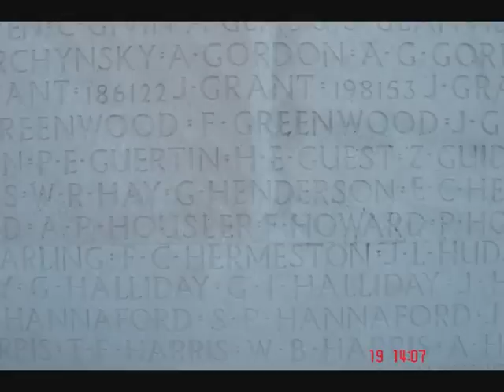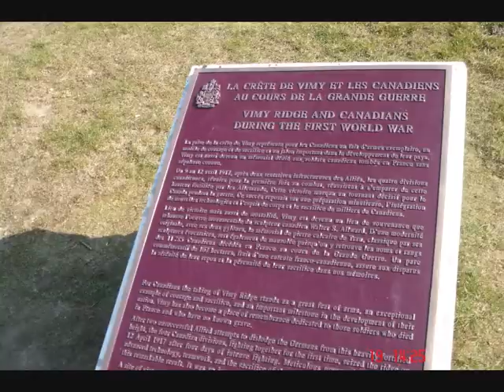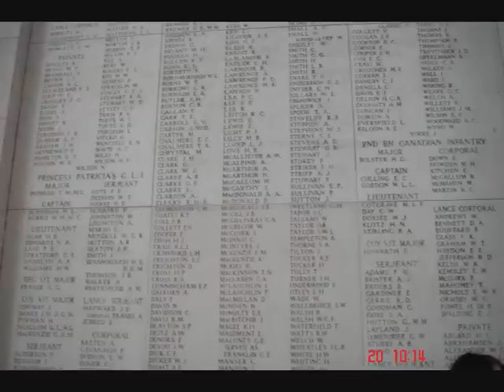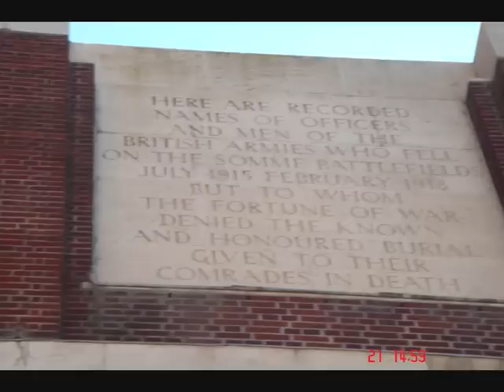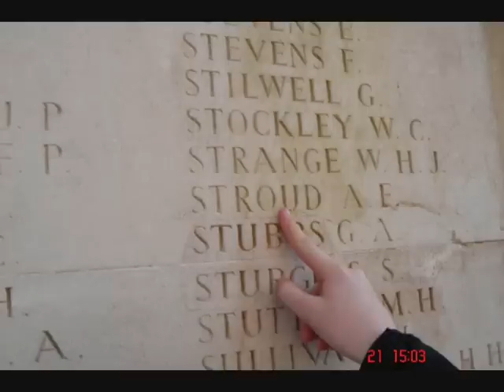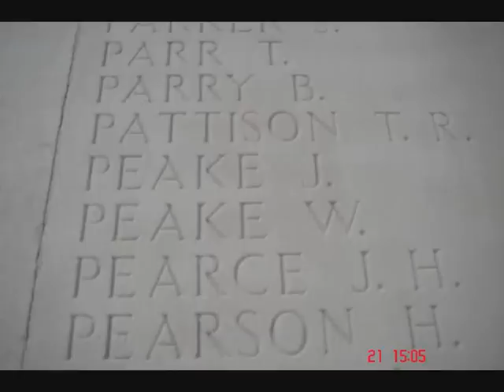Aylestone School Battlefields Trip 2009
19th March 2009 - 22nd March 2009
Awesome trip and here are my pictures.
Hope you like it! "Their Names liveth forevermore"
Music : Pick of the Litter - The Best of the Wolfstone
             Amazing Grace on the Bagpipes